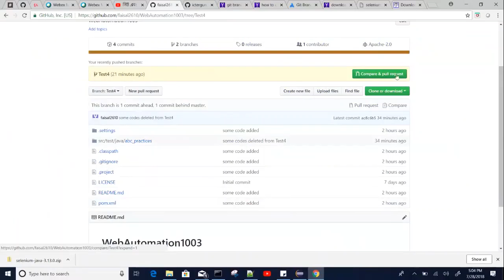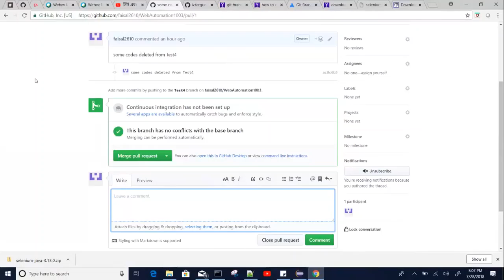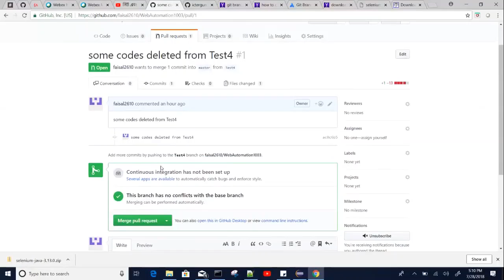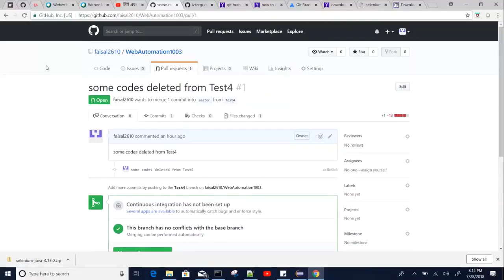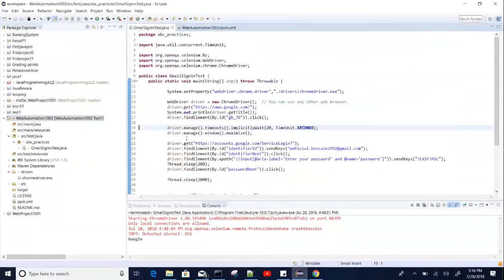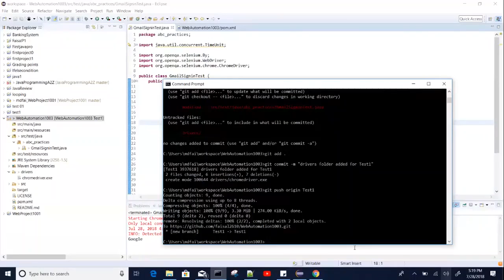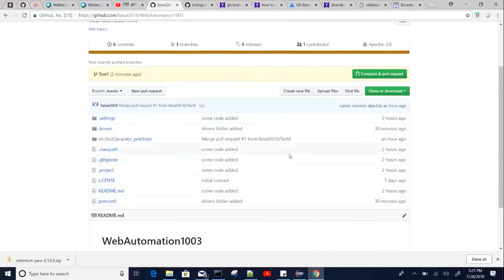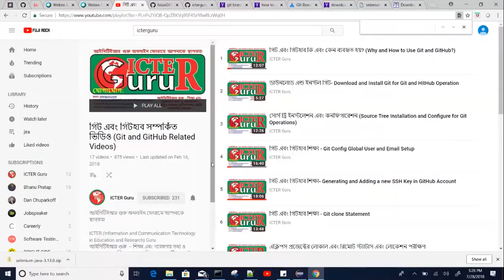Automation Lecture 2015 Part 06 Assignment 1003 Discussed Continued